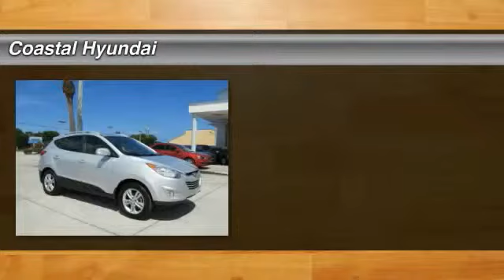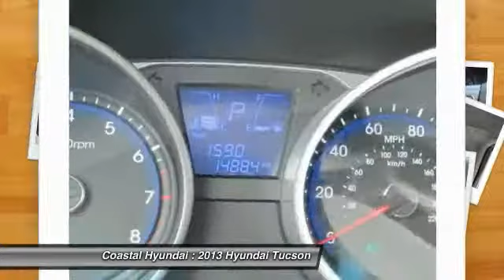2013 Hyundai Tucson Melbourne FL H39828A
2013 Hyundai Tucson GLS

Coastal Hyundai
915 New Haven Avenue W

Coastal Hyundai means business! In a class by itself! Remainder of the 5 year 60,000 mile Bumper to Bumper warranty and Roadside assistance. Don't pay too much for the handsome SUV you want...Come on down and take a look at this gorgeous 2013 Hyundai Tucson. Take some of the worry out of buying an used vehicle with this one-owner creampuff. We only keep the CLEAN CARFAX cars, we sell the others to our competition.